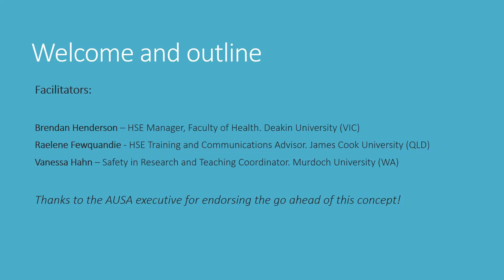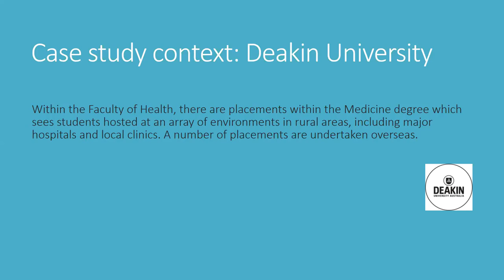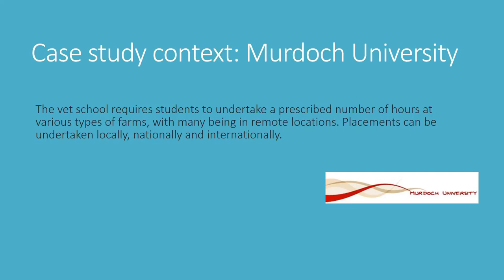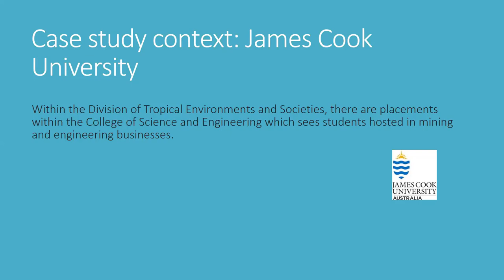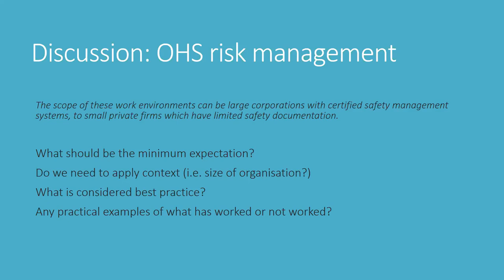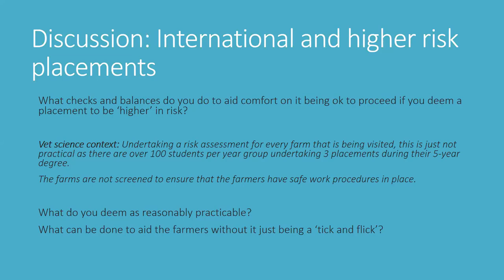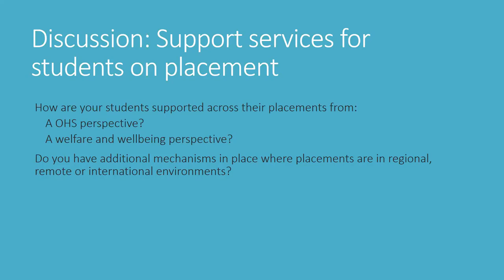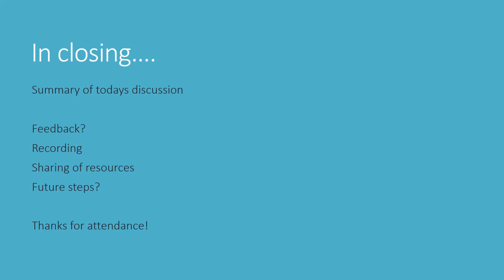AUSA OHS Placement Webinar Recording 11/9/19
AUSA OHS Placement Webinar held 11 September 2019

Webinar Details: The Webinar looked at three Case Studies from three different Universities.

Topics Covered:
• Work Health and Safety risk management for students relative to their responsibility as a student
• Overseas placements and appropriate risk mitigation
• Support services for students on placement

Who presented:
• Brendan Henderson, Deakin University
• Vanessa Hahn, Murdoch University
• Andrew Reddicliffe, James Cook University